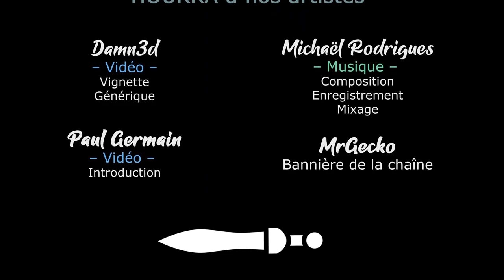S01EP25 - Wartales Coop - La logistique ça compte ! [FR][LecygneNoir]